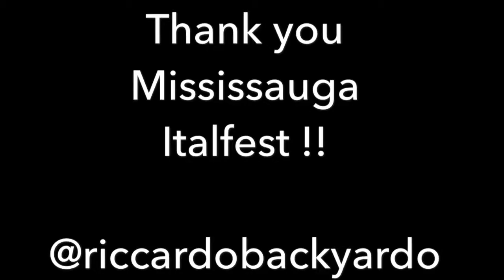Riccardo Backyardo Performance - Mississauga Italfest 2017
Riccardo Backyardo performs his parody songs
La Cucuzza Sen'Andate
Last Christmas (I gave you a Panettone)
Nonna Style